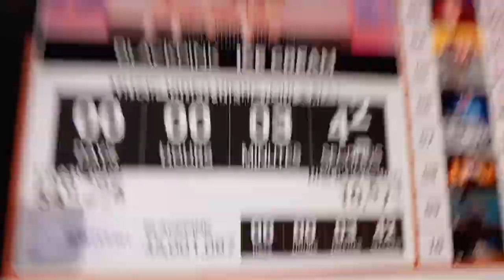VLOG#7 - "ICE CREAM DAY" ( BLACKPINK - ICE CREAM w/ SELENA GOMEZ) M/V REACTION (PHILIPPINES )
REACTION @ 4:40

"ICE CREAM DAY"  ( BLACKPINK - ICE CREAM w/ SELENA GOMEZ) M/V REACTION (PHILIPPINES)